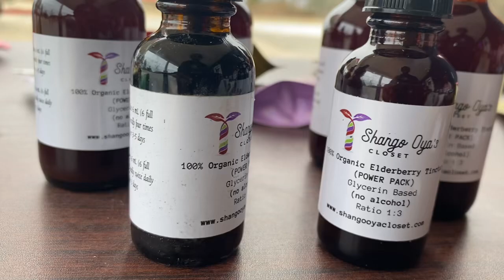HERBAL HEALING WITH SHANGO OYAS CLOSET LLC